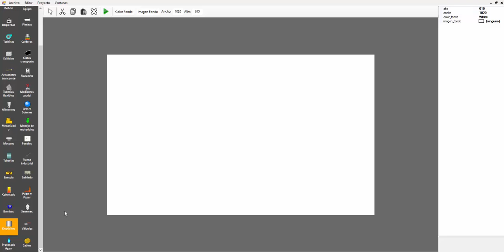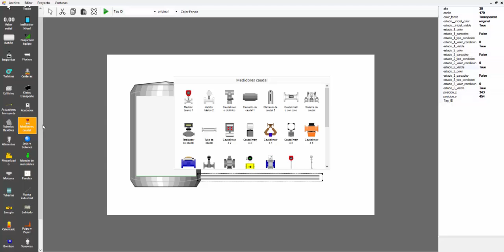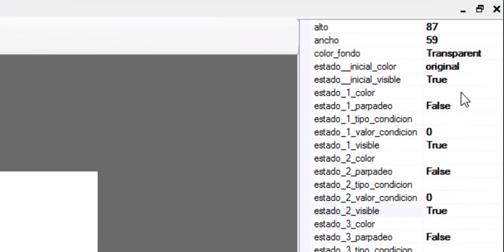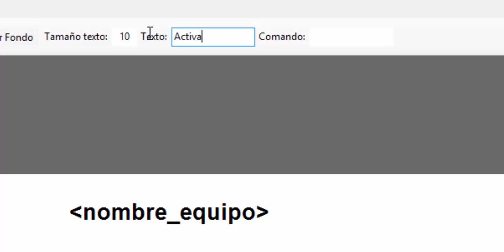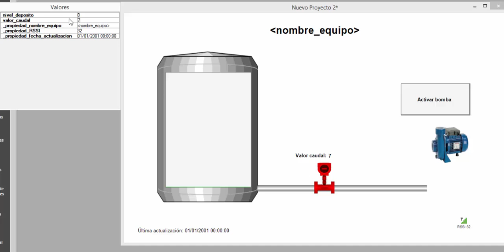Tutorial Zeus Synoptic Builder, crear un sinóptico en 5 minutos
Cómo crear un sinóptico con Zeus Synoptic Builder en tan sólo 5 minutos.